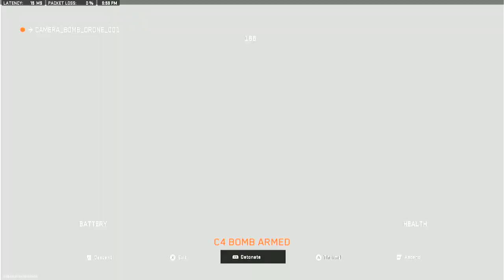WIN 20230411 21 56 47 Pro